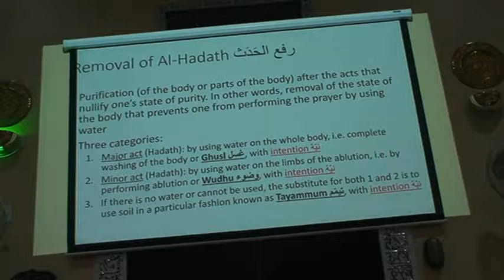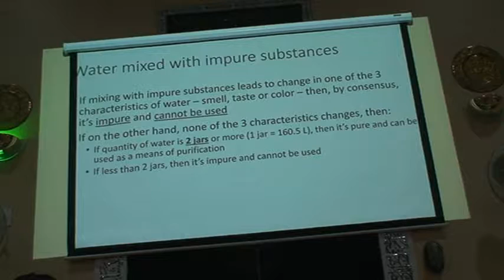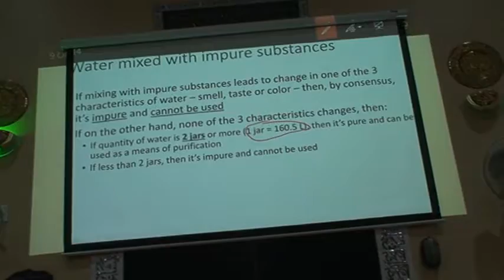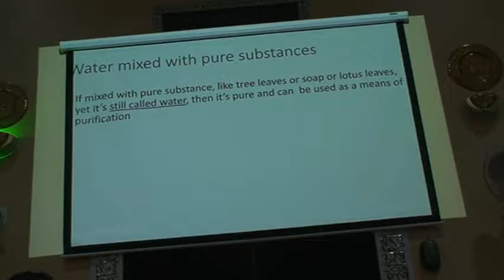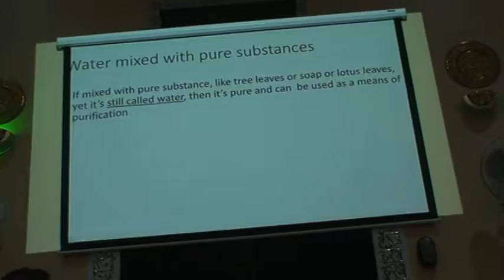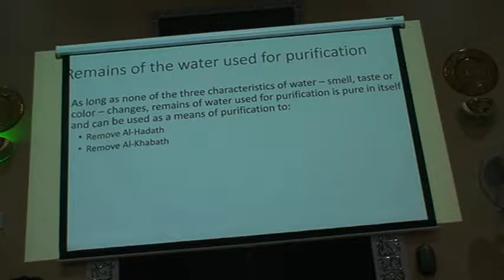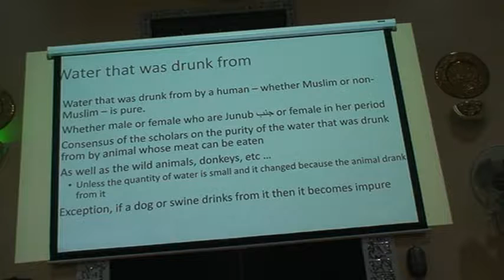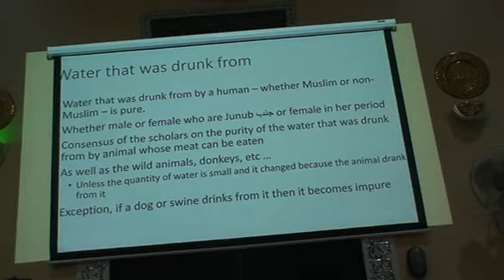Masjid Al-Huda Schaumburg, IL Weekly Halaqa - Fiqh Class 1 (Purity - Tahara)